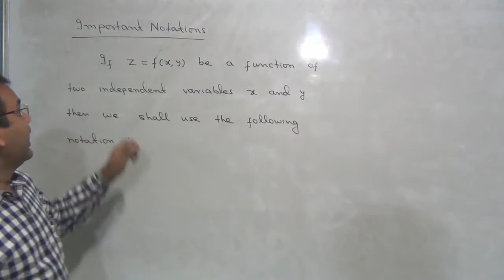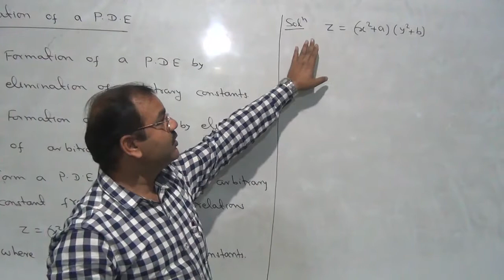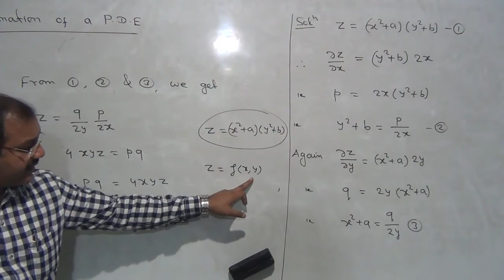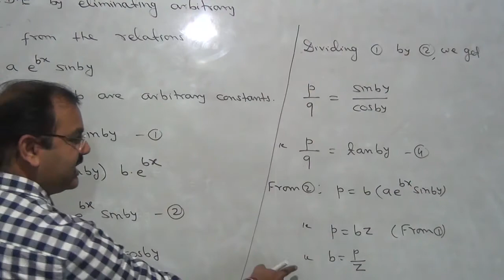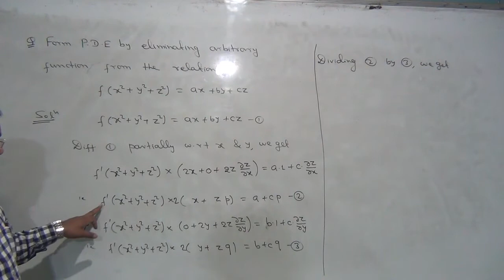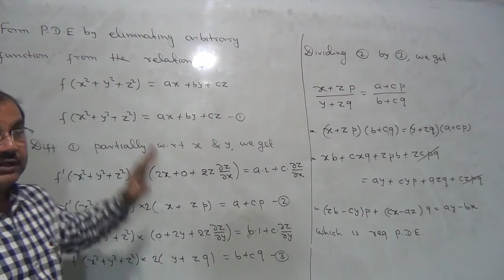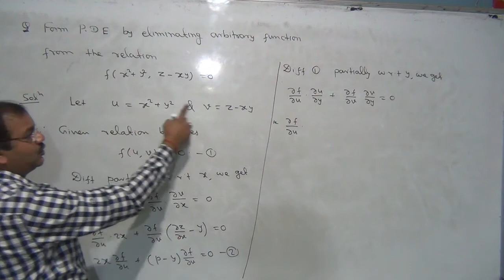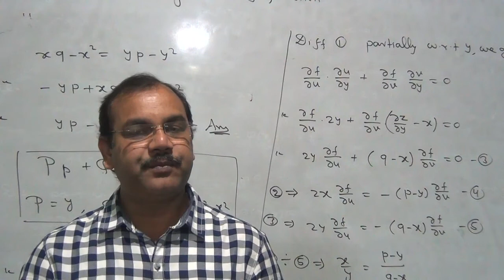Formation of Partial Differential Equation, Lecture 2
Formation of partial differential equations